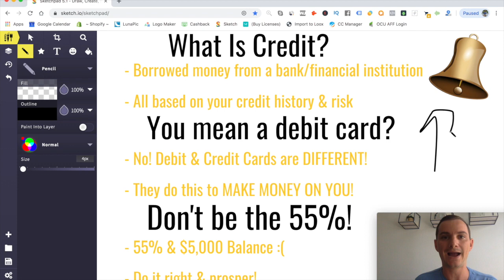What is Credit? [Easy Explanation]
In this video, I go over what credit is, how it works, and how you can use credit to your own advantage!

For people with AT LEAST a 700 score or above..

For people starting out or below 700 score

P.S... Make sure you stay till the end to soak in ALL of the value.

And every Thursday @ 5PM EST